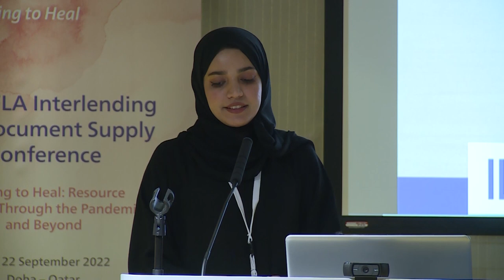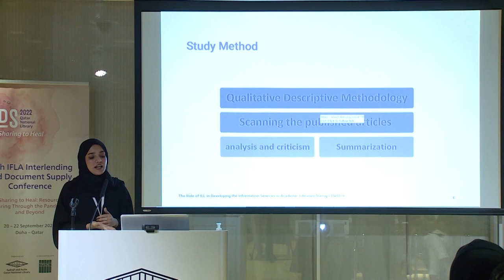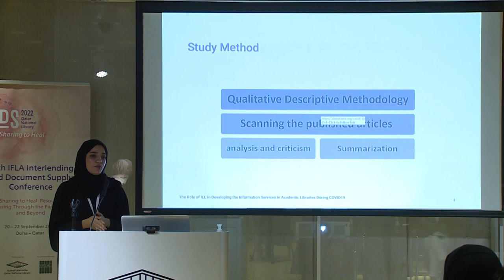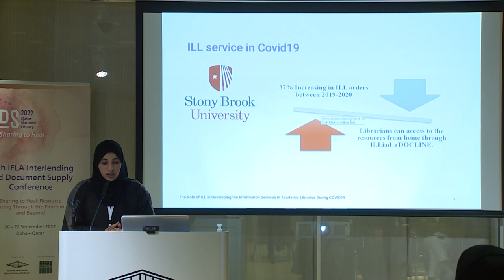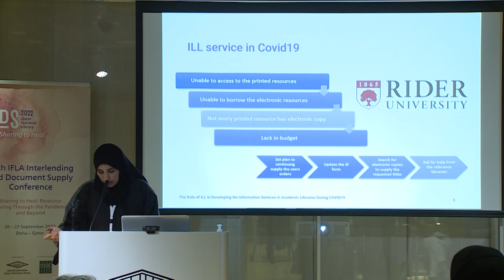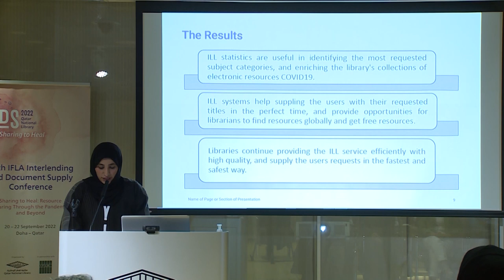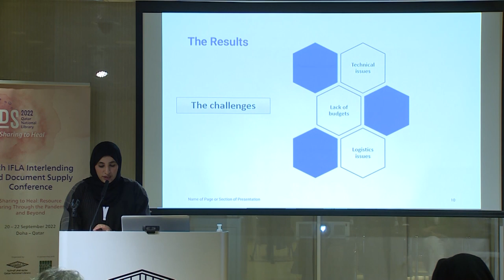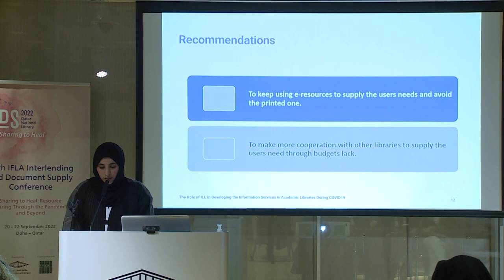ILDS Conference 2022 Day 2 - Session with Ibtisam Bint Saeed and Ruqia Khalfan Al Adbali